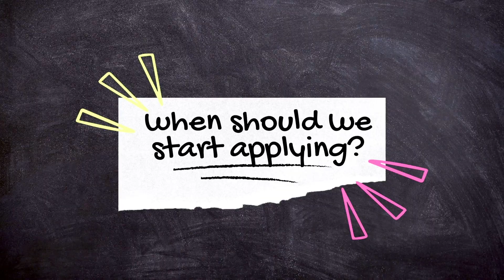I GOT FOUR SUMMER INTERNSHIPS & YOU CAN TOO | CyberSec |MS in USA | BEST TIPS | Ultimate Guide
How to crack your Dream Internship|CyberSec |MS in USA | Internship Tips and Tricks | Ultimate Guide

This video is the ultimate guide with all the tips and tricks needed to crack your dream internship. I hope this helps. Please feel free to post your questions regarding the Internship in the comment section.

I will choose 5 winners who will win a 1:1 30-minute consultation regarding internship, cybersecurity, and referrals for The New York Times and SAP.

- Share my YouTube channel with 1 of your friends, and make sure he/she subscribes.

I will choose 5 winners randomly. All the very best :)